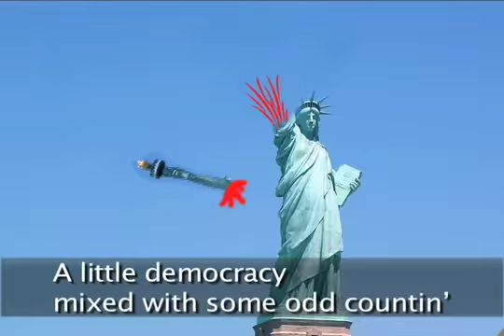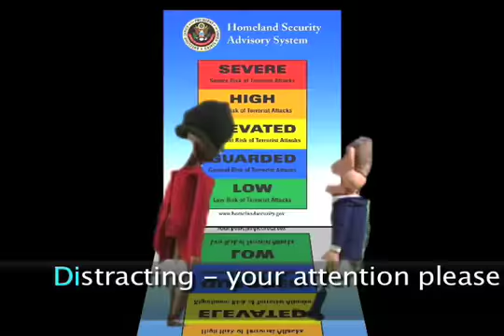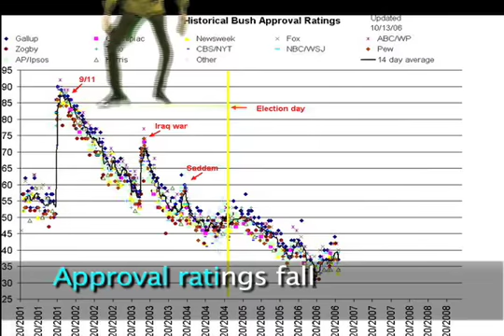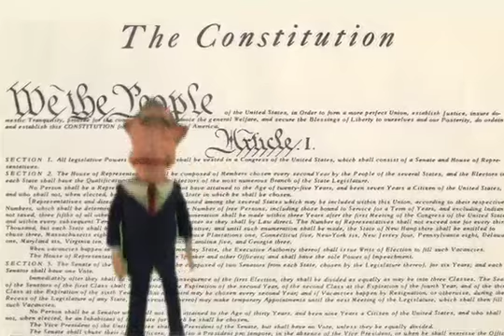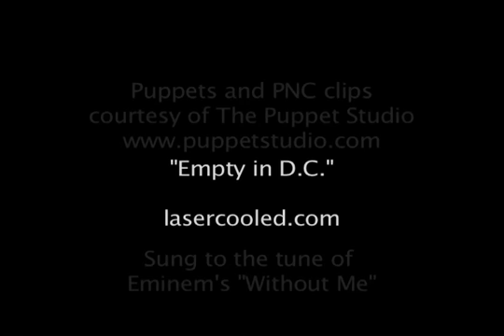Empty In D.C. - With Sing-Along Karaoke Text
A Political Satire Rap to the tune of Eminem's "Without Me." With Dancing Puppets. And Rapping Dictators. What are our elected leaders - Republican and Democrat - doing in Washington DC? Are they there at all? Find out in this revealing expose!